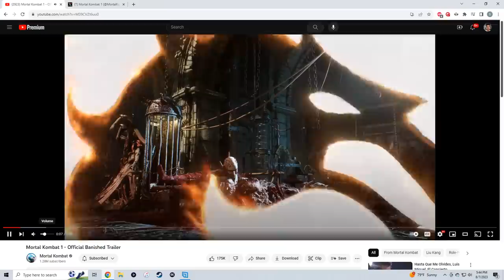Mortal Kombat 1: Havik Story Details, Reptile & Ashrah Gameplay Breakdown From The Banished Trailer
Leave a like on the video for the return of havik! :)

Shoutout to the absolute maniac Flint Lockwood for joining the "lord Boon Tier". Thank you so much. you will now help lord boon come up with characters for injustice 3.

Thank you for being TITAN tier 3 members!
Nick worden
Shrimp kun
koisy
smelly finger
batshazam
marek solecki
SG SmiledShrimp